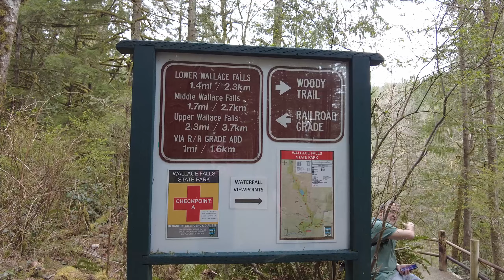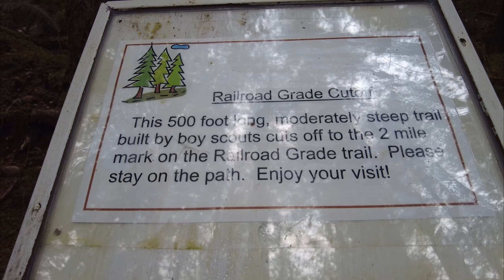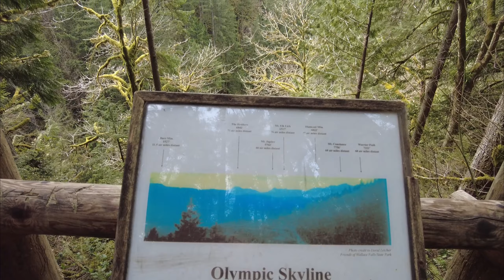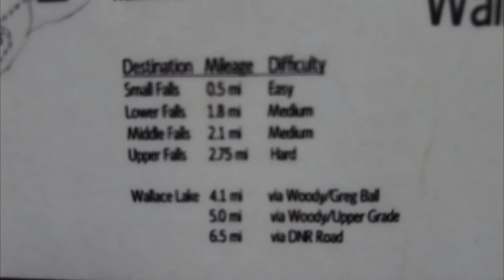Wallace Falls with TheMrRuger 04/03/2021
Haven't done a hike in a while, but we did one.